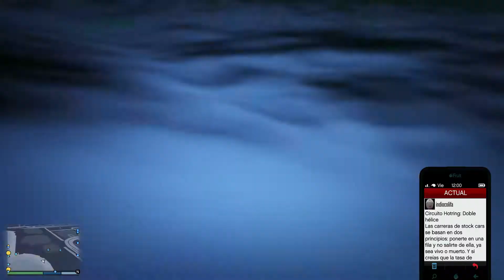Grand Theft Auto V Carrera Épica con Aviones